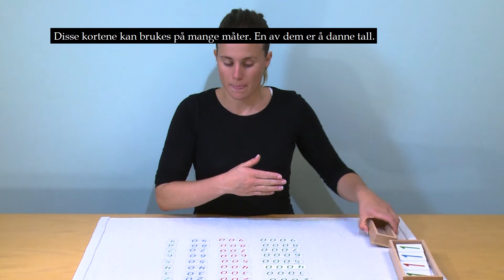3. Numeric Cards FINAL Norwegian Subtitles - Math-Ools interactive book